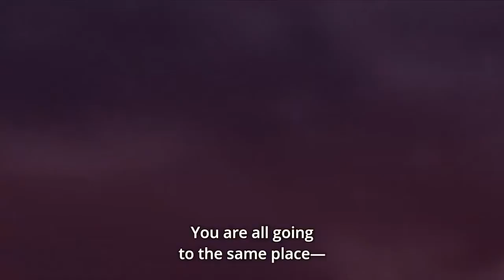Naruto and Sasuke vs Momoshiki